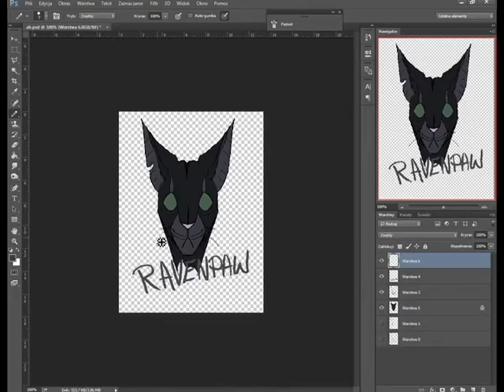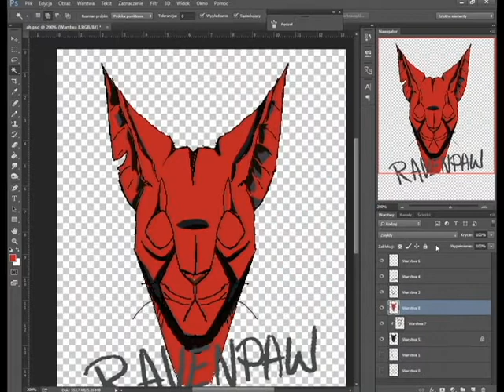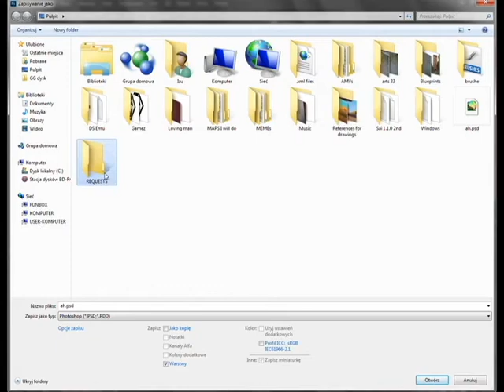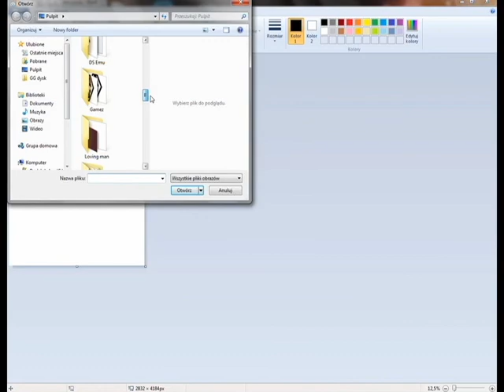Ravenpaw *OLD*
Yeah...
So this is just old, crappy piece of art...
My PC can't handle drawing...

Music is Trumma Trumma.